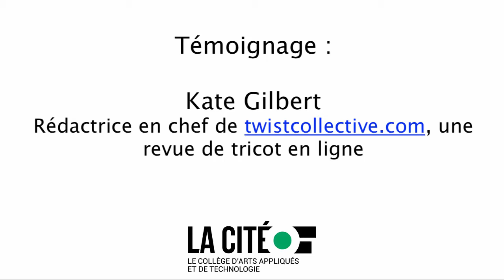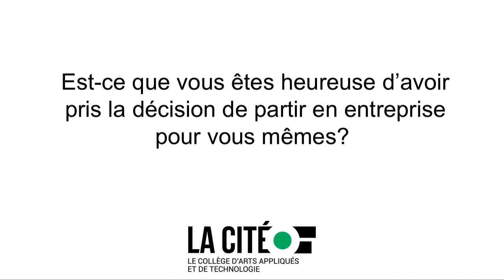Témoignage : Kate Gilbert